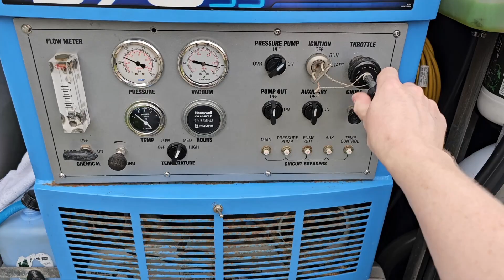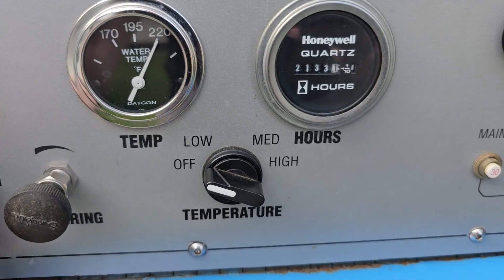Brand New Carpet - What Could Go Wrong?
Cleaning carpets in a brand new 4 bedroom house. Why is it dirty? Where did the stains come from?
I don't have the answers.

Just Perfect Home Services - Carpet Cleaning & Pest Control
Gold Coast, Queensland, Australia